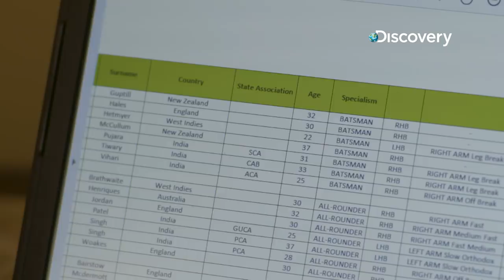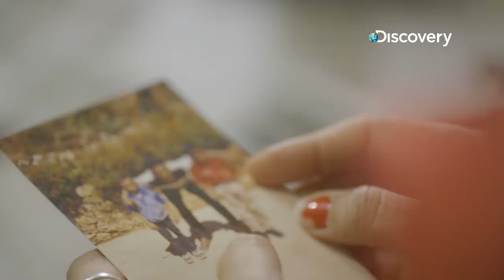Training to be the best | All Access: The Contenders | Tuesdays at 9 PM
A bowler with fiery pace, Kamlesh Nagarkoti is set to rock the world of T20 cricket. Delve into a show that showcases all that it takes to survive in the cricket industry - the hopes, dreams and big names for a unique 360-degree perspective. A four-part series told from the point of view of aspiring cricketers, watch All Access: The Contenders on Tuesdays at 9 PM, only on Discovery Channel.